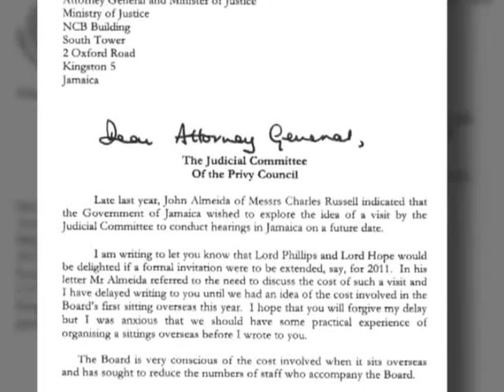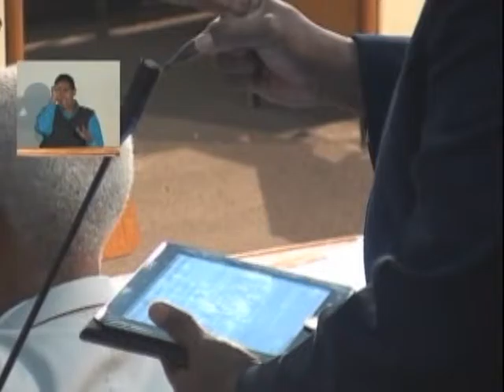Jamaican Opposition boycotts Senate over colleague’s suspension | CEEN News | Oct 29, 2015